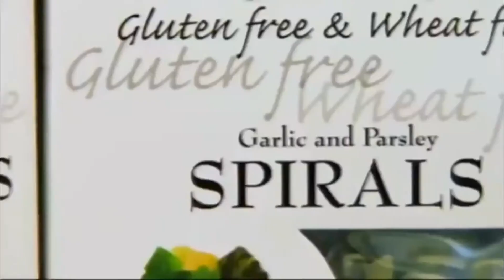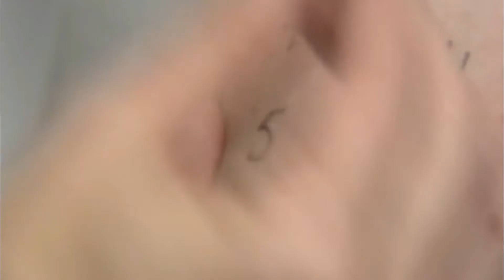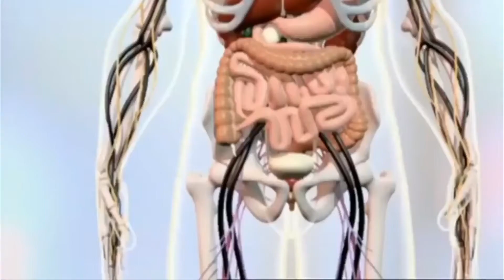3 Cara Mengatasi Intoleransi Gluten